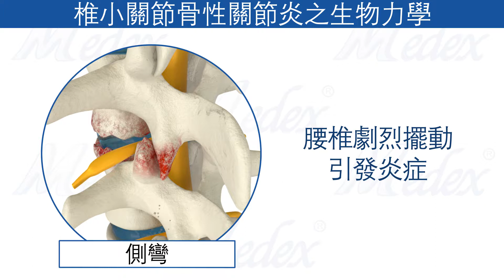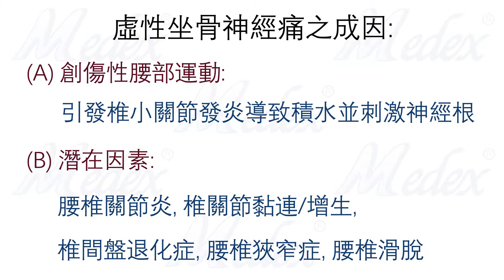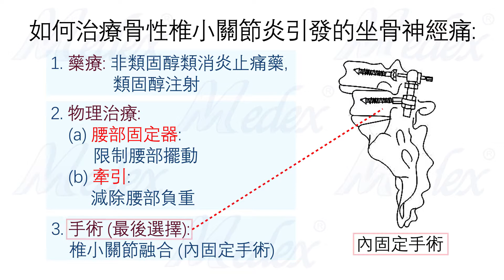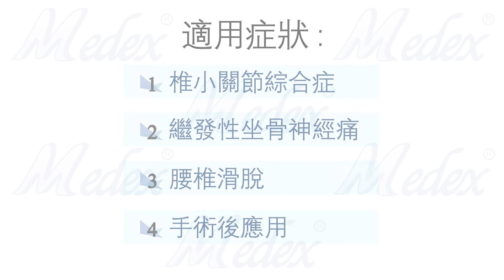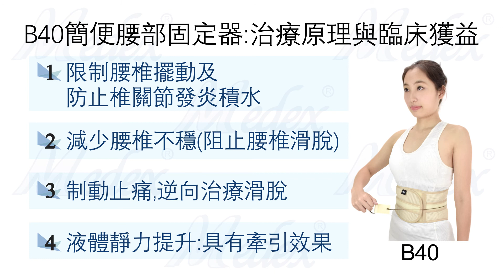B40 - 簡便腰部固定器緩解椎小關節炎引發的坐骨神經痛(3D動畫)